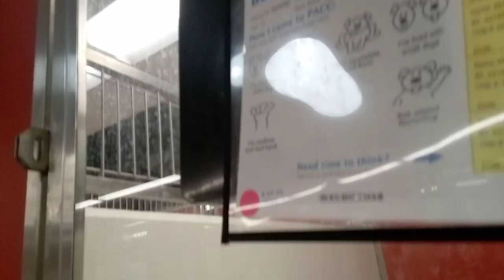Bea 7y A576252 kennel 146 PACC shelter began howls by my presence, caresses eased some loneliness420